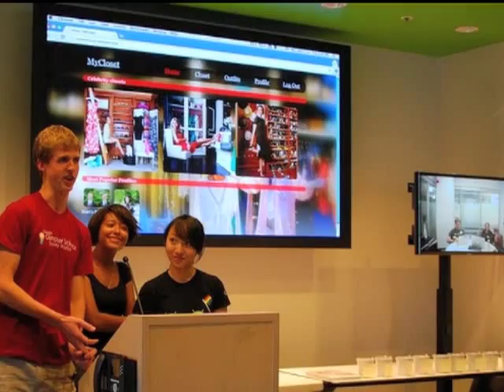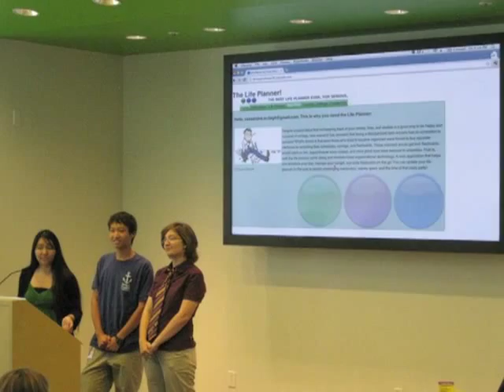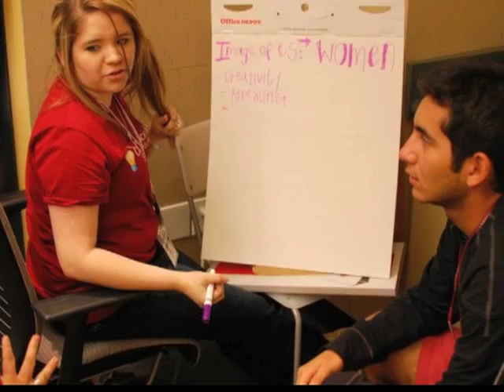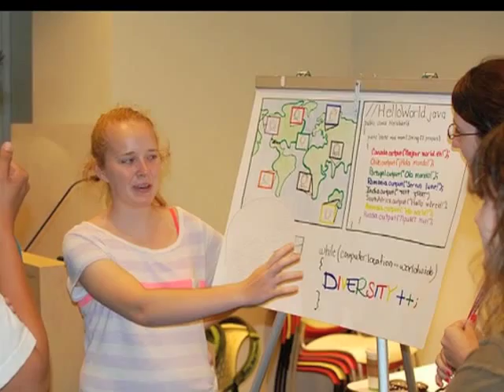CSSI 2011 Photo Diary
Listen to students from the 2011 Computer Science Summer Institute program at Google share their experiences!